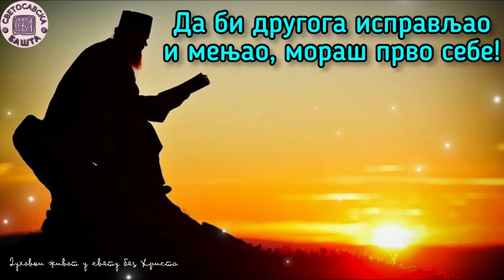Не исправљај друге него себе - Духовни живот у свету без Христа